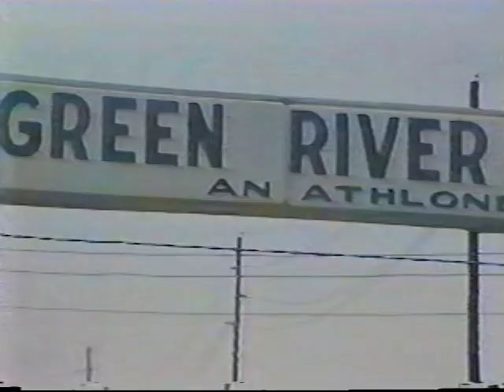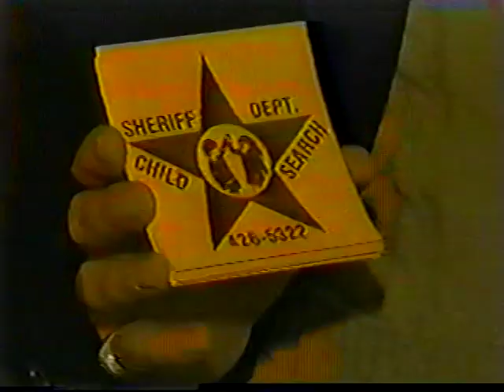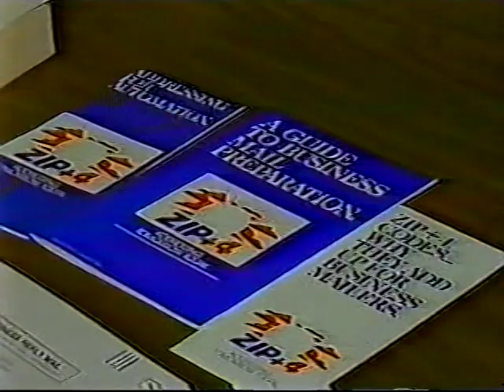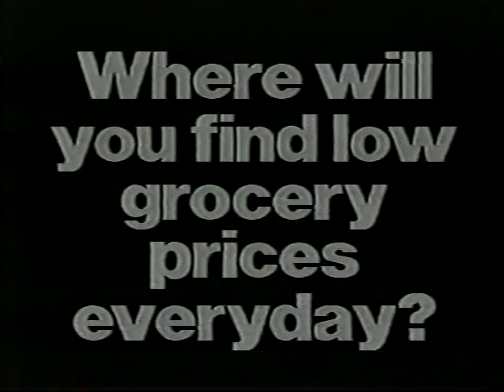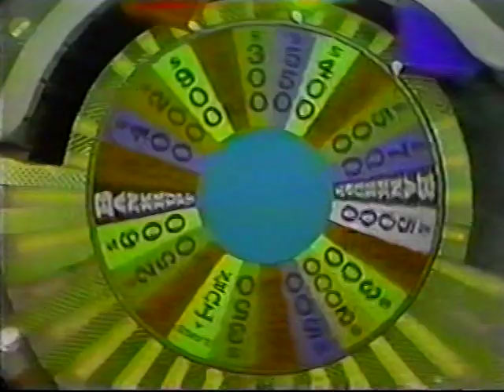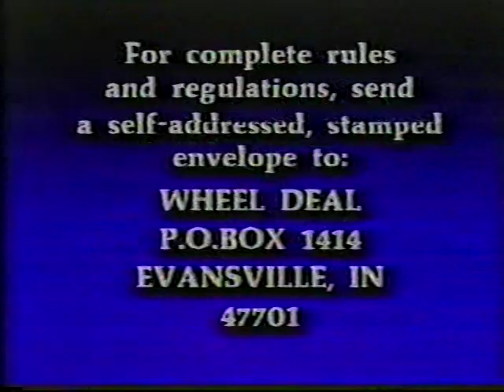WFIE-TV 6pm News, October 30, 1985